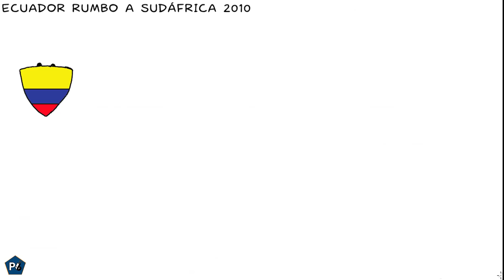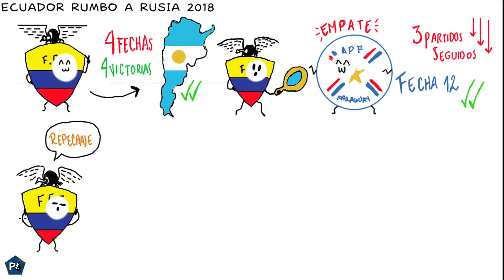7 SELECCIONES que NO FUERON AL MUNDIAL de FORMA INCREÍBLE en la ELIMINATORIA CONMEBOL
¿Cuál crees que es el caso más insólito?